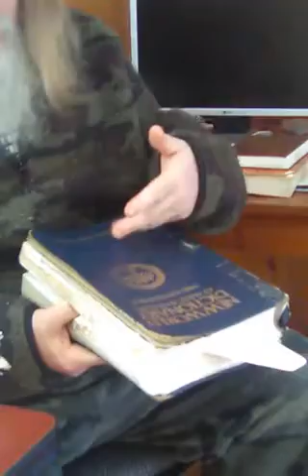Thy Kingdom Come